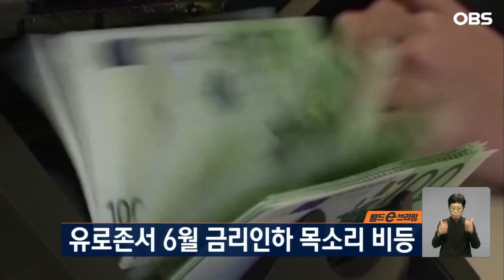전 세계가 망설이는 금리 인하... 유럽? 미국? 누가 먼저 내릴까?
2.유럽입니다.

미국과 유로존의 기준금리 인하 시점에 시장의 관심이 쏠린 가운데, 유로존 내에서 6월 금리 인하를 주장하는 목소리가 커지고 있습니다.

야니스 스투르나라스 그리스 중앙은행 총재는 미국의 금리정책과 무관하게 유럽중앙은행이 7월까지 2차례 금리를 내리고 연말까지 2차례 더 인하를 단행할 필요가 있다고 주장했는데요.

이어 여름휴가 전 2차례 금리 인하가 적절하고 올해 4차례 조처가 합리적이라는 현재 시장의 기대에 동조한다고 밝혔습니다.

불룸버그는 유럽중앙은행 내부와 시장에서는 6월 첫 금리 인하에 대한 분위기가 무르익고 있다고 관측했는데요.

크리스틴 라가르드 유럽중앙은행 총재는 앞서 이달 초 내년에 인플레이션이 2% 목표에 도달할 것이라는 전망에 따라 6월 금리 인하를 처음으로 시사한 바 있습니다.